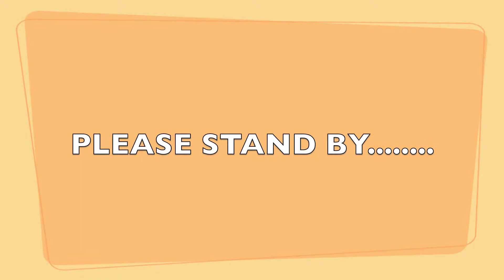exercisesucks! 2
claire and brett suck at this